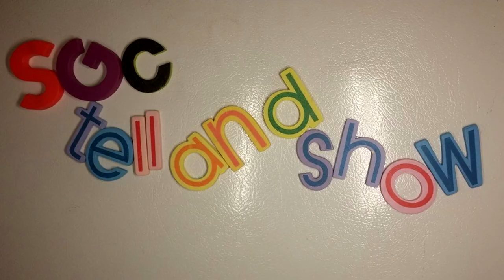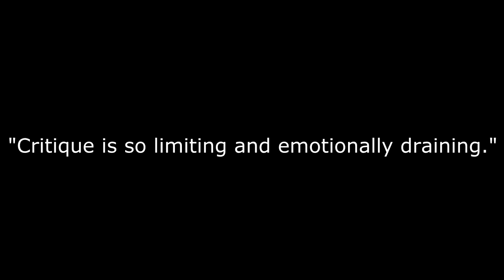One Piece: Stampede / ワンピーススタンピード B&A movie review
Storyline:
Pirates from around the world gather at the Pirates Expo to join the hunt for Gol D. Roger's lost treasure.

Based on One Piece by Eiichiro Oda

Directed by:
Takashi Otsuka

Produced by
Hiroki Koyama

Written by
Atsuhiro Tomioka
Takashi Otsuka

Production Company:
Toei Animation

Distributed by:
Toei Animation

Cast:
Mayumi Tanaka
Kazuya Nakai
Akemi Okamura
Kappei Yamaguchi
Hiroaki Hirata
Ikue Ohtani
Yuriko Yamaguchi
Kazuki Yao
Chō